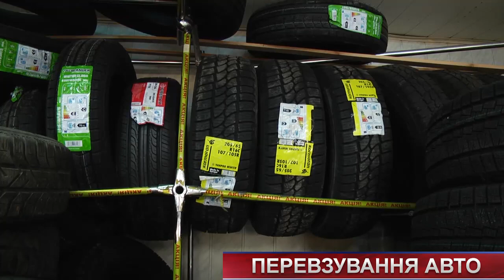ТВ7+. Час перевзуватися. Скільки коштує замінити літні шини на зимові?